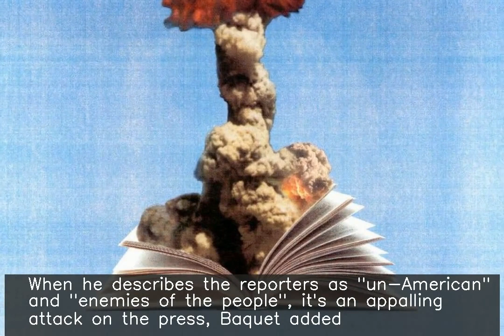Trump's verbal attacks on press put their lives at risk: NYT editor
The New York Times Executive Editor Dean Baquet said that US President Donald Trump put the lives of reporters at risk when he verbally attacks them. When he describes the reporters as "un-American" and "enemies of the people", it's an appalling attack on the press, Baquet added. President Trump's comments against journalists are "pretty awful" and "unpresidential", Baquet further said.